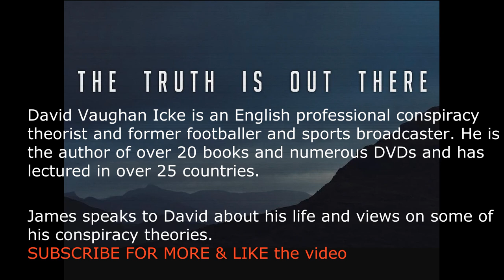David Icke conspiracy theories 2019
OMblack channel presents: David Icke conspiracy theories 2019
James speaks to David about his life and views on some of his conspiracy theories.

Certain recordings contain my copyrighted material - these recordings will be specifically marked and shared with you under license (cc-by).
If you as an artists or label have seen content of your on this channel and would like it removed.

there will always be something new for each of you
I want us to connect, for a better tomorrow
Being happy doesn't mean everything's perfect, it means you've decided to see beyond the imperfections.
OM - Belive In Your Dreams.